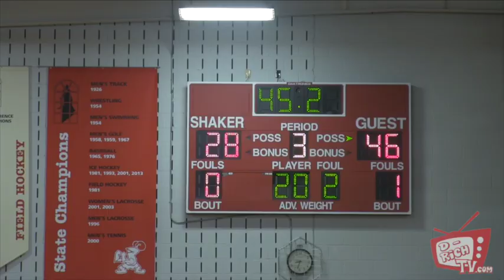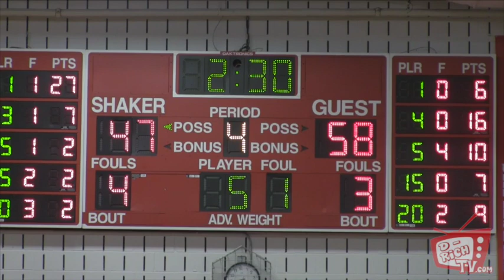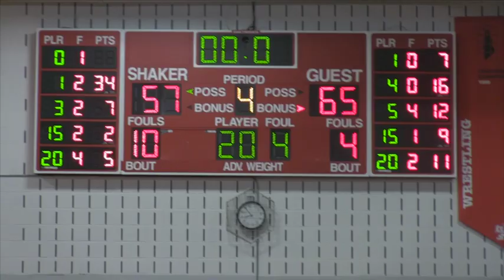St. Vincent St. Mary vs Shaker Heights Basketball 2014-15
The nationally ranked Fighting Irish traveled to Shakers Heights to take on Esa Ahmad and the Red Raiders.